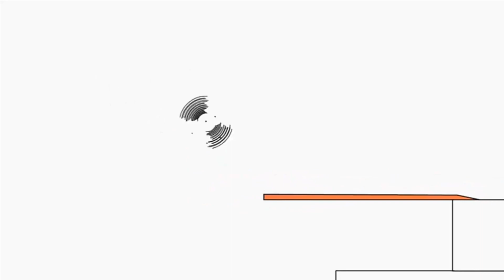May 1, 2021